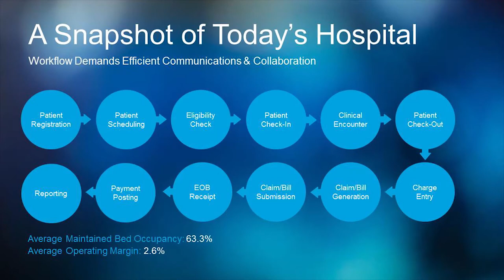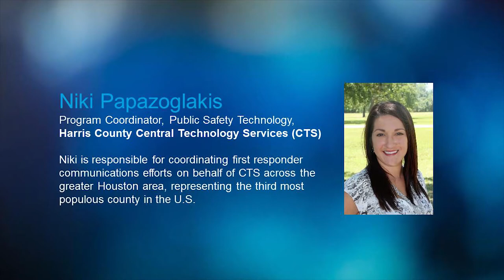Giving Machines a Voice: Use Cases from Healthcare, Government and First Responder Services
Digital transformation in healthcare, government, and emergency services comes with its own set of challenges. In this video from Mitel Next San Antonio, Wes Durow, Chief Marketing Officer at Mitel, brings use cases from Harris County, HealthEast Care System, and local government consultant Technology Trends Group to highlight how digital transformation affects crucial health, safety and government concerns.